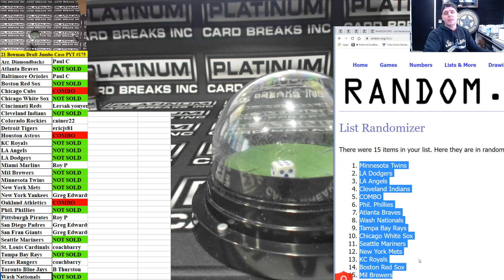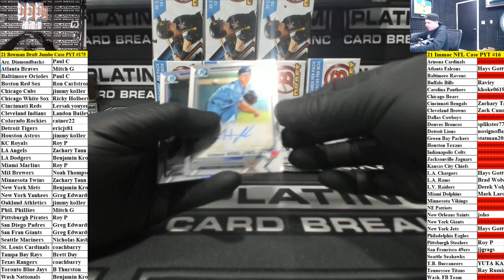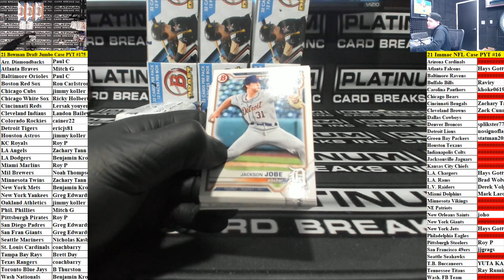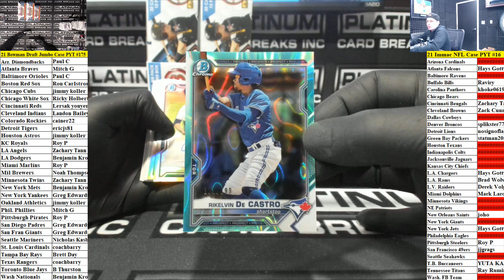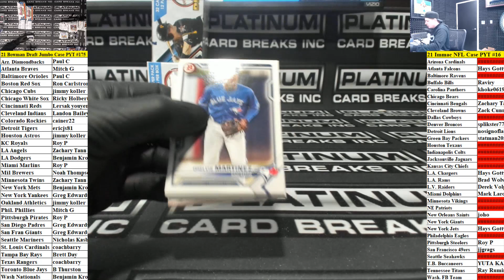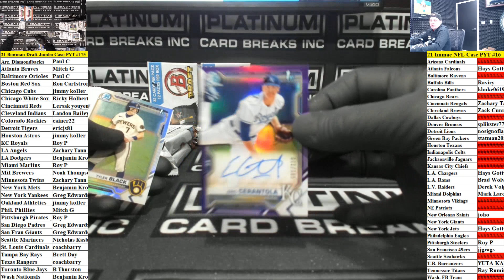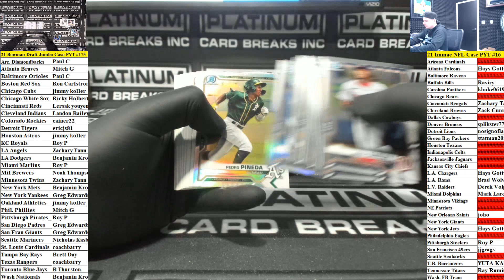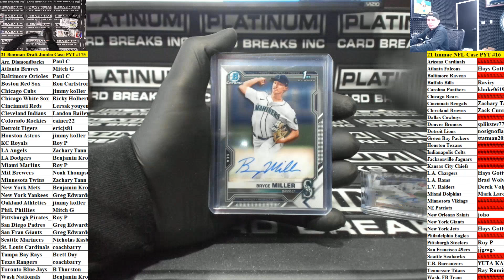21 Bowman Draft Jumbo Case PYT #175